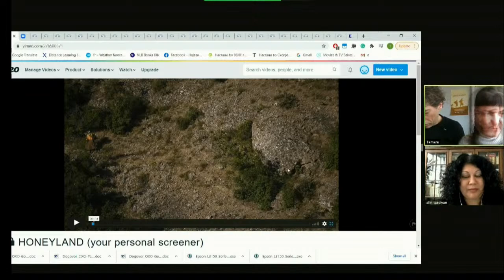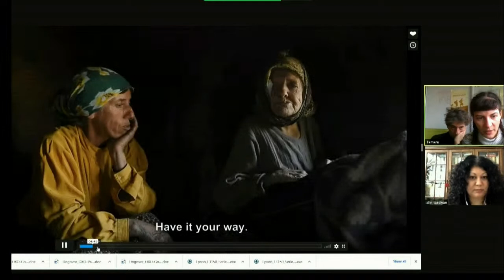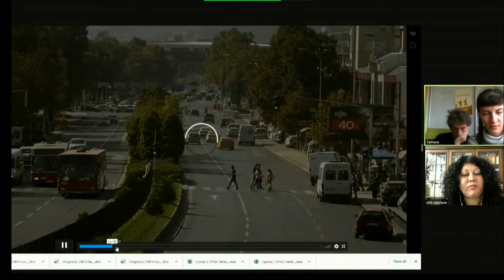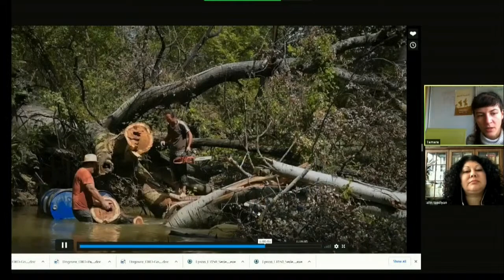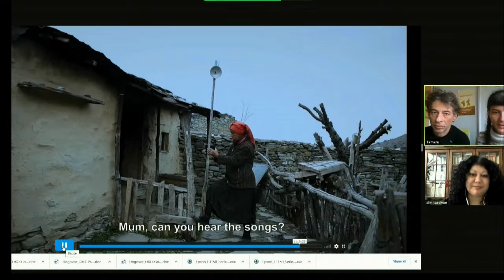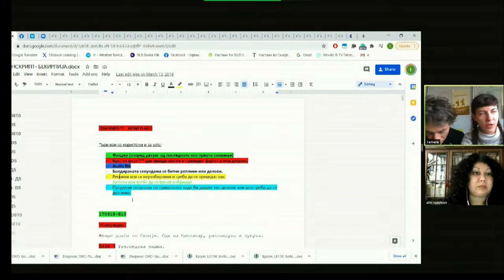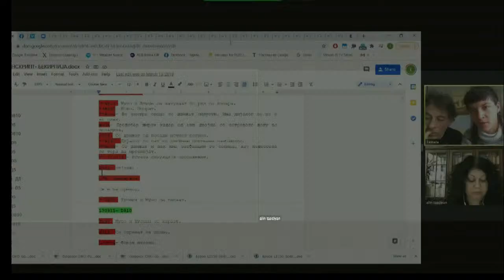Sabancı Foundation 5th Short Film Competition Master Class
Sabancı Foundation 5th Short Film Competition Master Class is live!
The Master Class, which was held with the participation of the opinion leader of the Sabancı Foundation 5th Short Film Competition with the theme ChangingClimatesChangingLives, and director Ljubomir Stefanov, who has two Oscar nominations, meets with moviegoers moderated by Alin Taşçıyan.